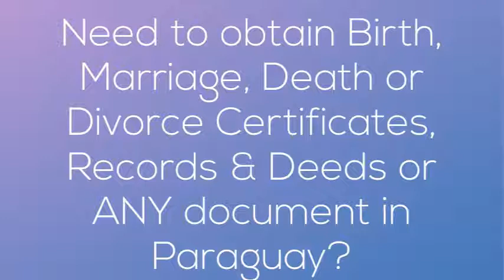Paraguay Official Records Employment Academic Tax Financial Background Checks Work Permits Affidavit